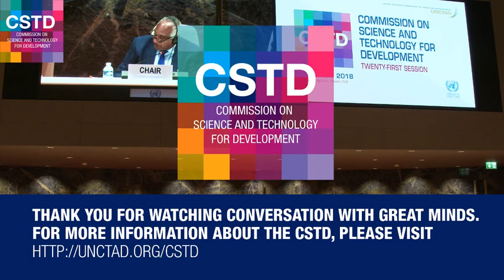A Conversation With Great Minds - UNCTAD CSTD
A Conversation with Great Minds

A discussion with the United Nations Commission on Science and Technology for Development.

- Prof. Jacques Dubochet, Emeritus Professor of Biophysics, Lausanne University, Nobel Prize Laureate in Chemistry in 2017

- Prof. Sir Roger Penrose, Emeritus Rouse Ball Professor of Mathematics in the University of Oxford and Emeritus Fellow of Wadham College, Oxford

Moderator: Ms. Didi Akinyelure, Broadcast Journalist, BBC and CNBC Europe